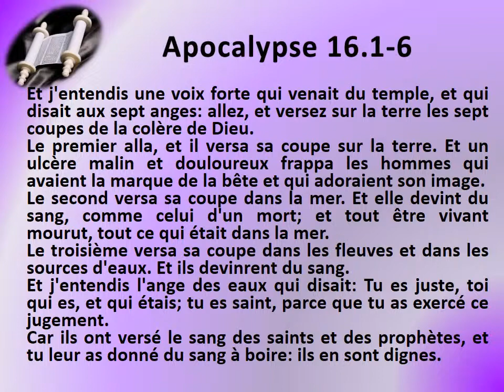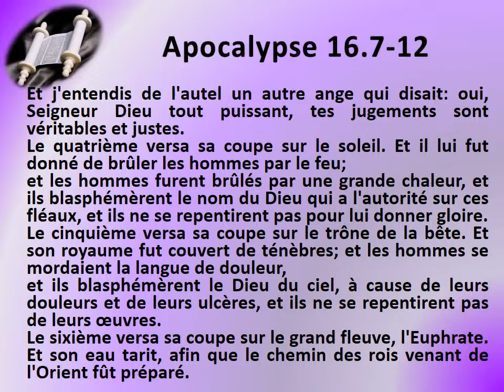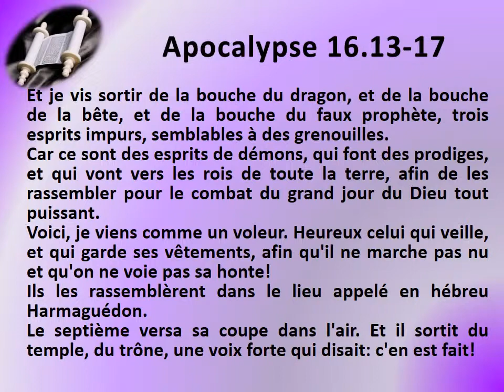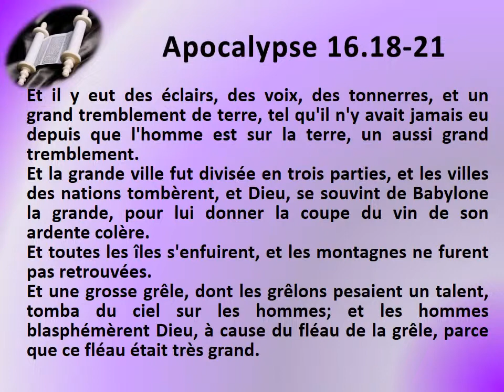66 Le livre de l'Apocalypse chap 16 Texte déroulant et l'audio vidéo évangile Bible La Parole de